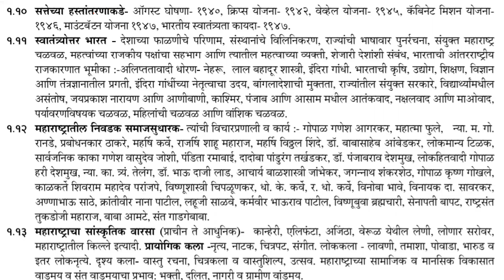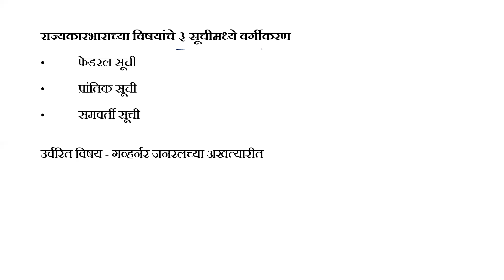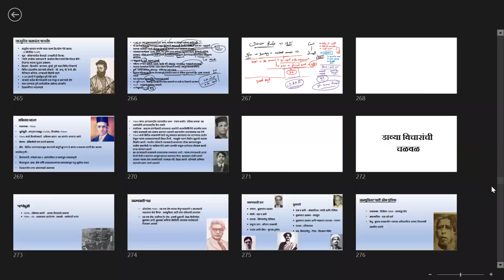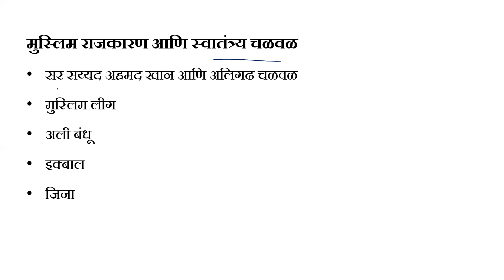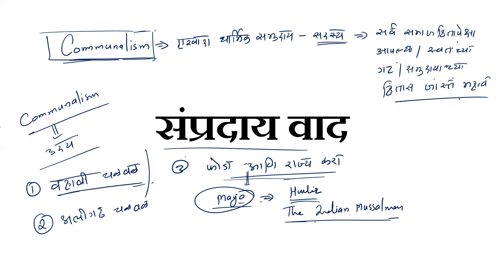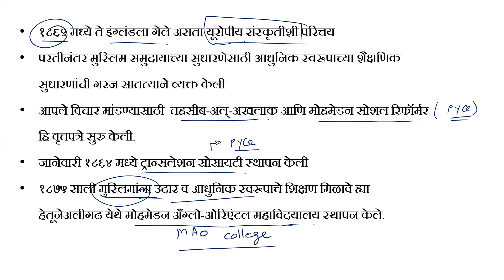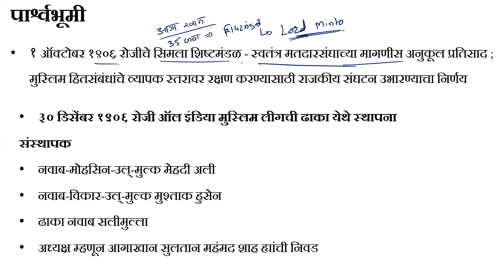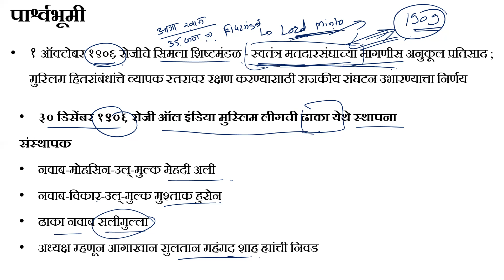BARTI - MPSC Mains - Growth of Communalism and Partition of India Part - 1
BARTI - MPSC Mains - Growth of Communalism and Partition of India Part - 1 By Dr. Shailesh Kolekar; 08/12/2021, Wednesday, 11:00 AM To 01:00 PM                    (Lecture No. 34)

लेक्चर संबंधित डॉ. शैलेश कोळेकर सर यांना काही प्रश्न विचारायचे असतील तर खालील टेलिग्राम चँनेल आणि मो. नं. वर संपर्क साधावा.

Kolekar Sir's App (Prep+)

पोलीस भरती पूर्व लेखी परीक्षा ऑनलाईन कोचिंग प्रवेश अर्जाच्या रजिस्ट्रेशन साठी खालील लिंक वर क्लिक करा

MPSC मुख्य परीक्षा ऑनलाईन कोचिंग प्रवेश अर्जाच्या रजिस्ट्रेशन साठी खालील लिंक वर क्लिक करा

यू. पी. एस. सी. - नागरी सेवा मुख्य परीक्षा ऑनलाईन कोचिंग प्रवेश अर्जाच्या रजिस्ट्रेशन साठी खालील लिंक वर क्लिक करा

BARTI Online
या YOUTUBE चॅनेल वर Monday To Friday 11 am to 1 pm POLICE TRAINING पूर्व परीक्षा चे Lecture,

BARTI Online
या YOUTUBE चॅनेल वर Monday To Friday 2 pm to 4 pm MPSC चे Lecture,

BARTI UPSC Online
या YOUTUBE चॅनेल वर Monday To Friday 2 pm To 4 pm
UPSC चे Lectures होणार आहेत